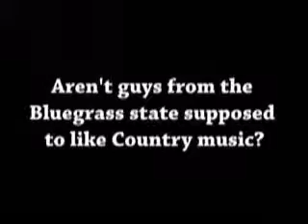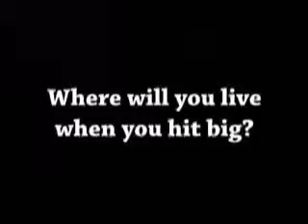Kasper from the K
He's a rapper that digs ATVs.